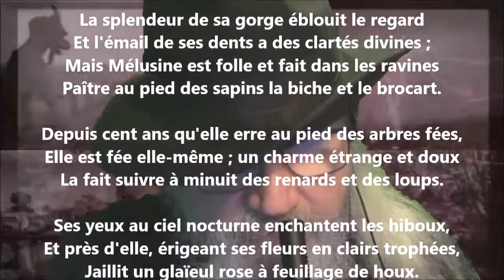Mélusine - Jean Lorrain lu par Yvon Jean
1 406 lectures de mes poèmes sur cette chaîne :
Tome 509 complété (cinq cent neuf), publié, novembre 2022...